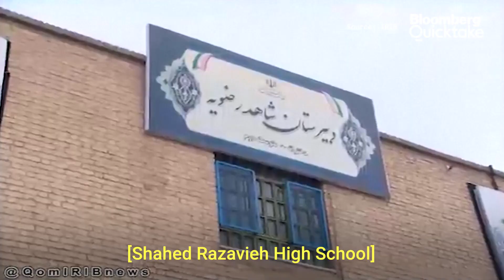Iran Schoolgirls Targeted by More Poison Attacks, Sparking Protests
A fresh spate of suspected poisoning attacks on schoolgirls in Iran was reported Wednesday as officials sought to play down the incidents that have sparked outrage and led to dozens of hospitalizations since November.

Scores of schools were targeted in several cities in Iran. Some 343 students were taken to hospital in the western city of Ardabil where 11 schools reported suspected poison attacks, the semi-official Mehr news agency reported citing a local official.

Seven schoolgirls were admitted after falling sick in Esfahan, Mehr said, adding that 12 others had fallen sick in the city of Qom and more cases had been reported in the western city of Kermanshah.

Girls schools in at least three districts of the capital Tehran reported students feeling sick or being sent to hospital after smelling and inhaling a gaseous substance, the leading reformist Shargh newspaper said.